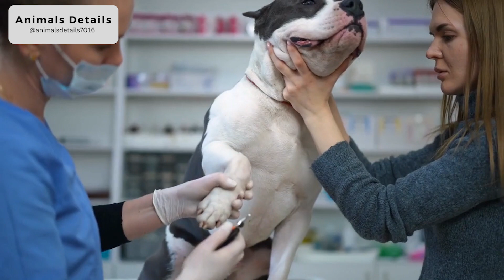American Pit Bull Terrier Dog Breed Information and Personality Traits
The American Pit Bull Terrier (APBT) is a breed of dog that originated in the United States.